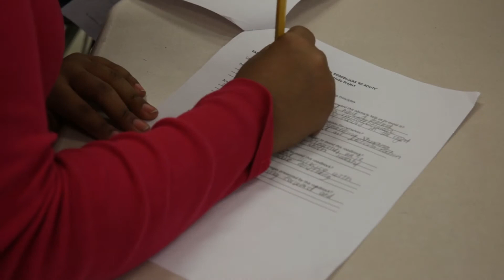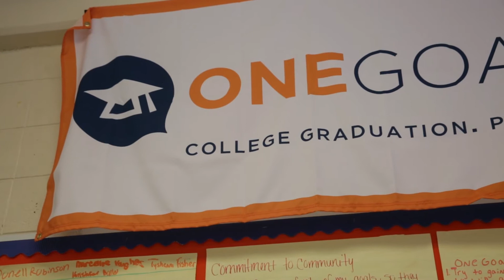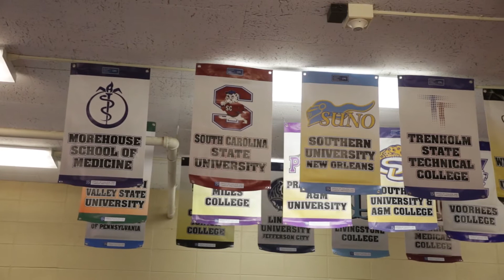We Are Harlan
We are Harlan Community Academy High School. A high school that sticks out and blooms in the Chicago Roseland community, we set ourselves apart to provide exceptional education, resources, sports, programs and more. Harlan Falcons will rise above the rest.